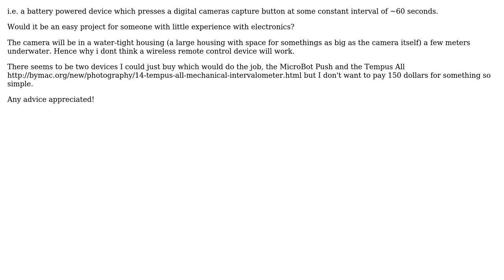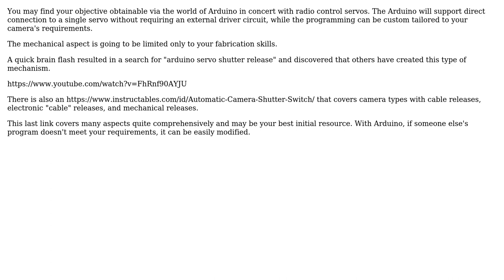Engineering: How would I most easily create a mechanical intervalometer for a digital camera?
With thanks & praise to God, and with thanks to the many people who have made this project possible! | Content (except music & images) licensed under CC BY-SA | Music | Images & others | With thanks to user fred_dot_u user DiaperHands user BarnOwl and the Stack Exchange Network Trademarks are property of their respective owners. You are responsible for your own actions.